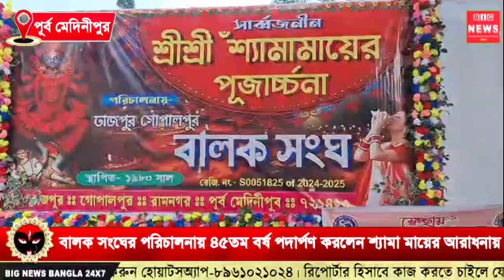গোপালপুর বালক সংঘের পরিচালনায় ৪৫ তম বর্ষ পদার্পণ করলেন শ্যামা মায়ের আরাধনায়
গোপালপুর বালক সংঘের পরিচালনায় ৪৫ তম বর্ষ পদার্পণ করলেন শ্যামা মায়ের আরাধনায় । প্রতিবছরের  ন্যায় এ বছরও স্বেচ্ছায় রক্তদান শিবির আয়োজন হলো। ৪০ জন রক্তদান করেন। রক্ত সংগ্রহ করে কাঁথি ব্লাড ব্যাংক